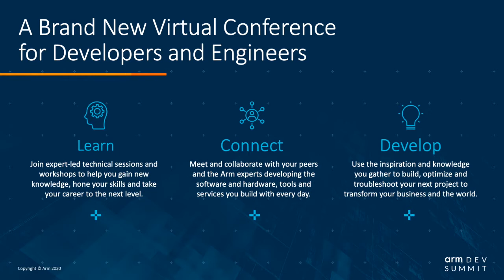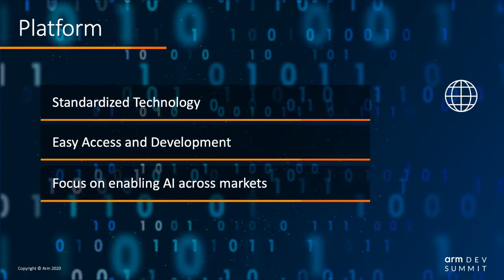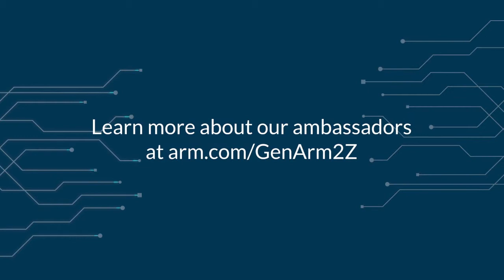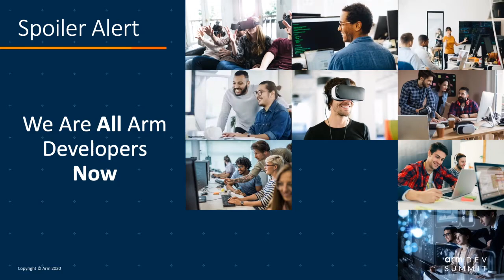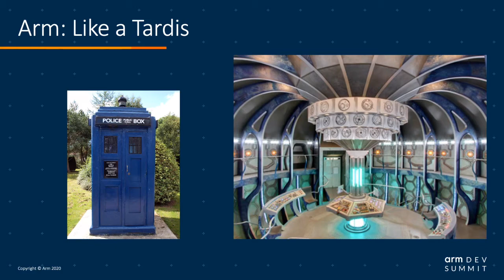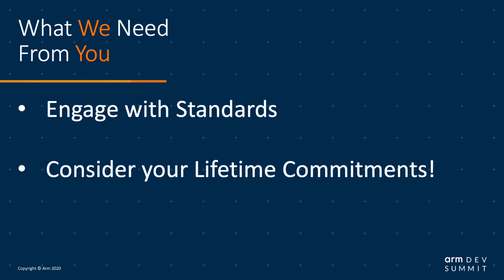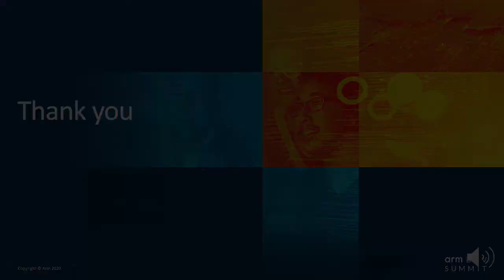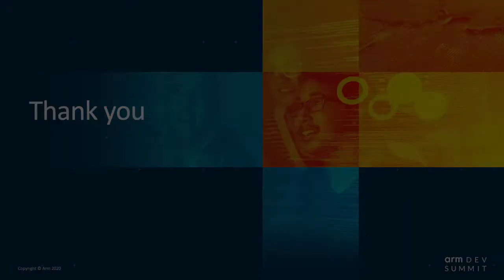[Arm DevSummit - Keynote] Day 1 Keynotes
Topics
Type: Keynote